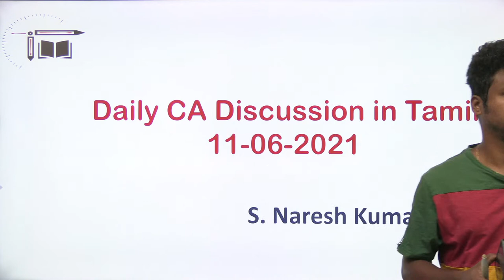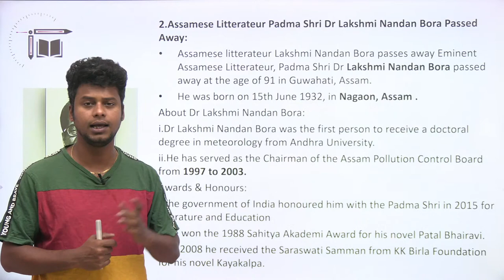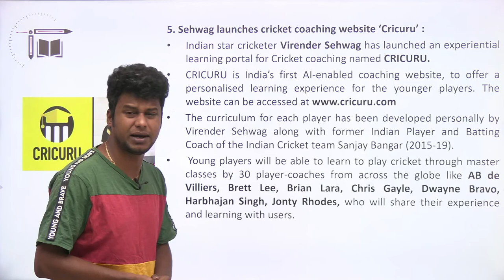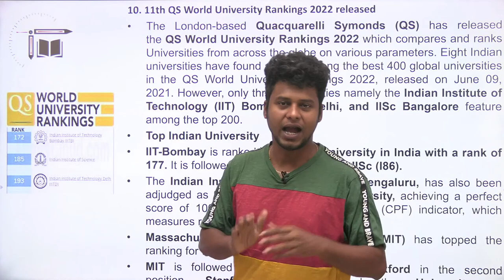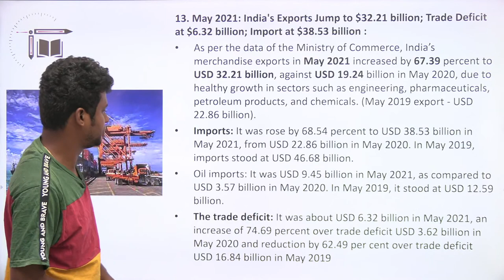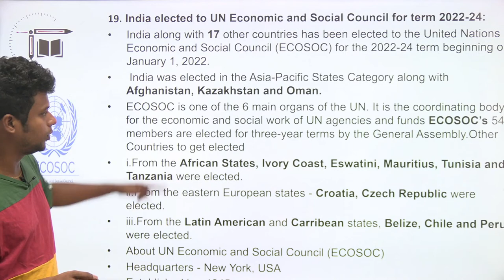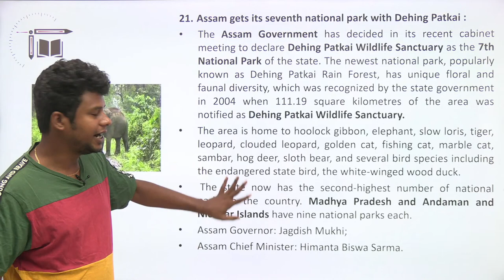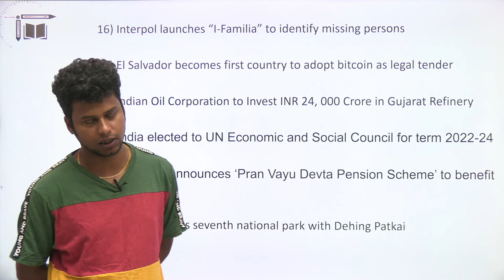Top Tucker CA || 11-06-2021| Naresh kumar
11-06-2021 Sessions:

2:00PM Mains Practice (Aptitude ) - 07

3:00 PM Mains Mock  (Reasoning )  - 02

7:30PM Mini Mock (Aptitude) - 07

Join the Combat on 13th June , 10:00 AM